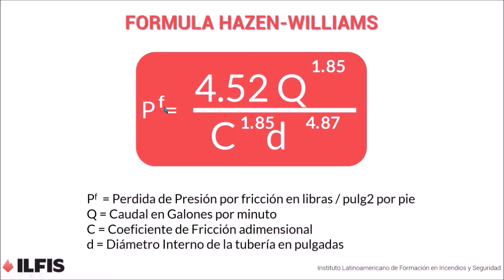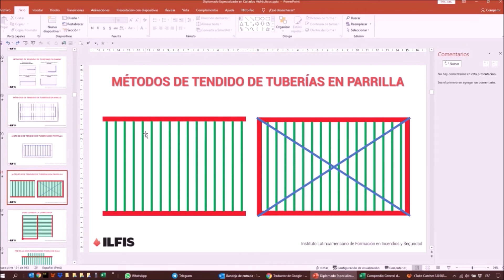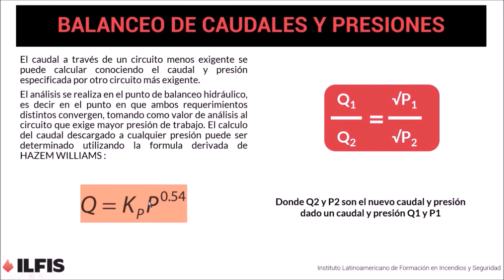Clase Cálculos Hidráulicos Video Demo 8